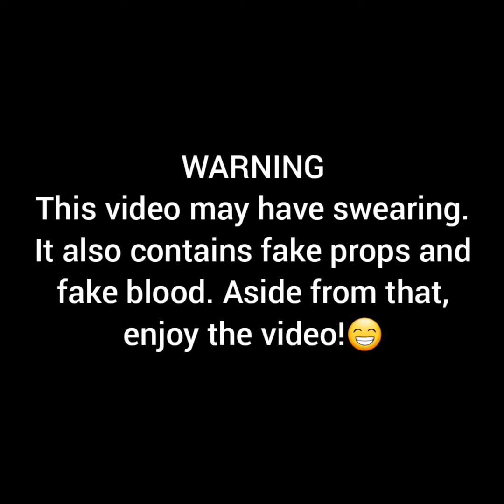My favorite TikToks compilation [part 6] (uncensored)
hope you guys enjoy! I might just end up reposting all my past tikok videos to the uncensored versions. of course the censord versions will still be up for you to enjoy.

As always be sure to check out my tiktok and Instagram @underlover_87